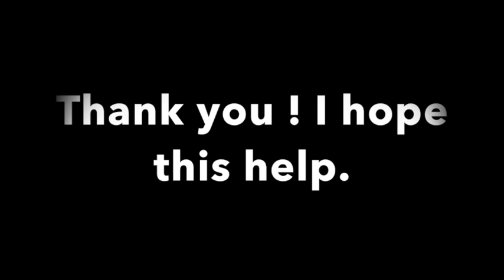Airframe & Powerplant A & P Certification FAA - Forms and Records - General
2020 ASA AMT Test Prep Bundle - Airframe, Powerplant, and General =